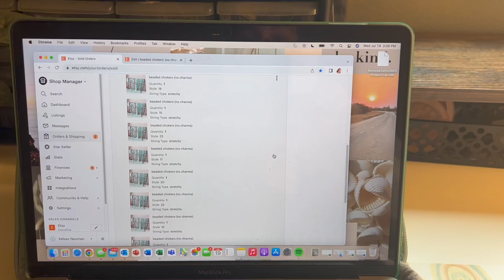Make & Package a HUGE Order With Me!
Come along and package a big Etsy order with me!